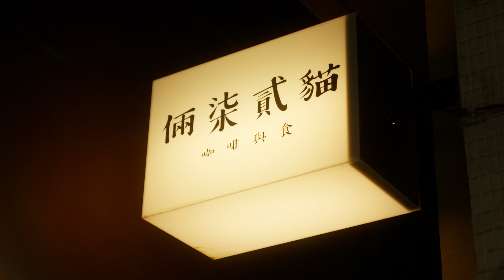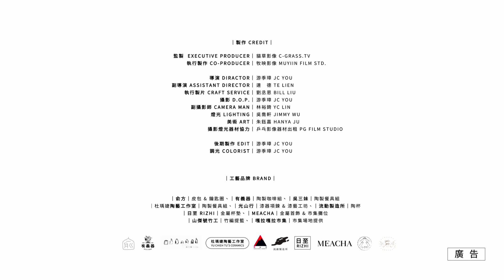成年禮金_新皮包篇